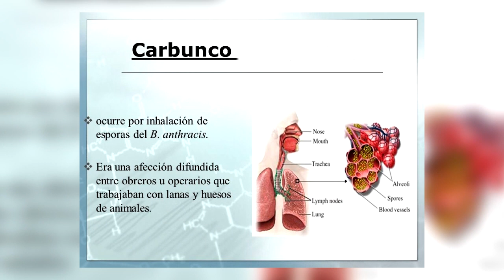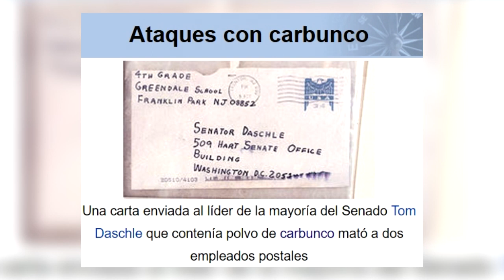¿Sabias Que...? ANTHRAX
Informaciones curiosas sobre la banda de thrash metal Anthrax